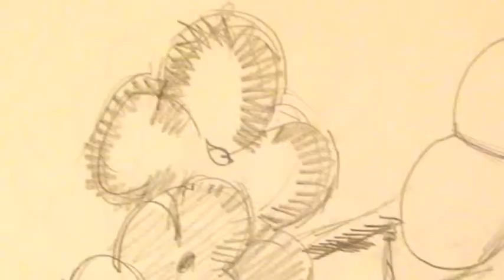Little Infinities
This is a painting made for Anna Bretch.   It was based on Her wedding kimono.    It will all make sense.   Now go fold your own laundry.